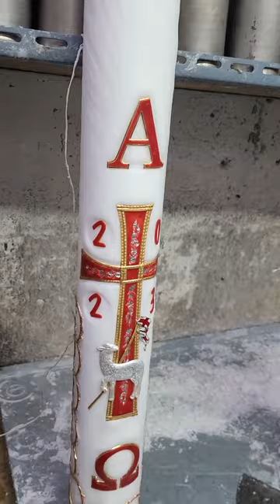2023년 부활절 부활 빠스카 양초 캔들 (리사이클 ver)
2023년 부활절 부활 빠스카 양초 캔들 (리사이클 ver)